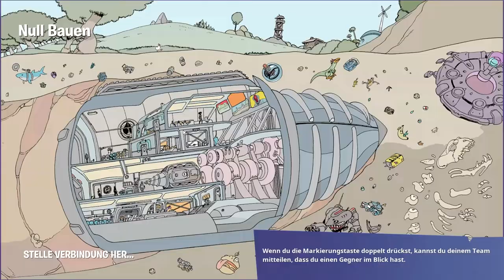Von @ViktorHolzer und @NichtFelix VERRATEN! | Fortnite deutsch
Ich spiele Fortnite Battle Royale mit @robloxtanni, @NichtFelix und @ViktorHolzer und werde von ihnen verraten!

Wir haben Fortnite Battle Royale Teams ohne Bauen gespielt und was kommt sonst noch in die Beschreibung?

–               ↓ LINKS ↓                   –

–                ↓ TAGS ↓                   –